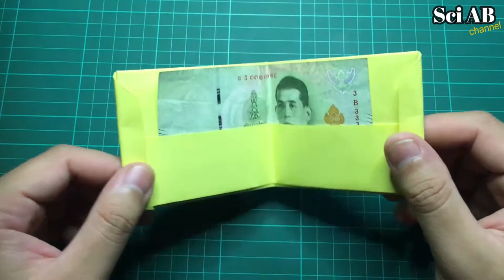สอนพับกระเป๋าตังค์กระดาษ Vol.2 / How to fold the paper wallet. I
สอนพับกระเป๋าตังค์กระดาษ/  How to fold the paper wallet. I @Sci AB channel
 สามารถทำเล่นที่บ้านได้เลย หากใครอยากให้สอนทำอะไรอีกบ้างสามารถแนะนำกันเข้ามาได้เลยนะครับ